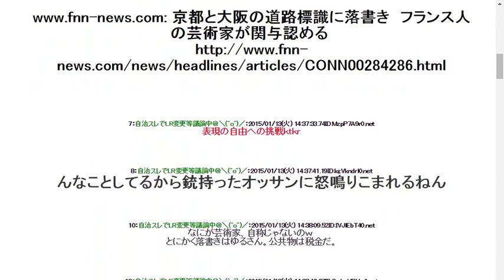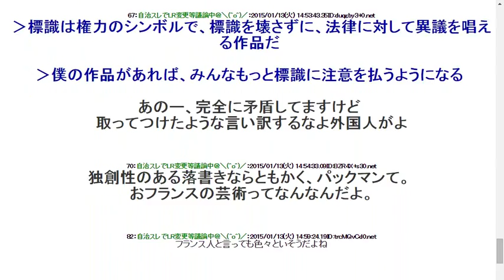2015114【画像あり】フランス人、日本にもちょっかいを出す